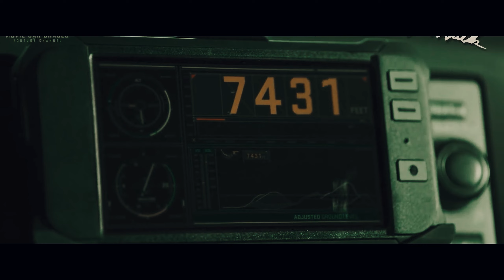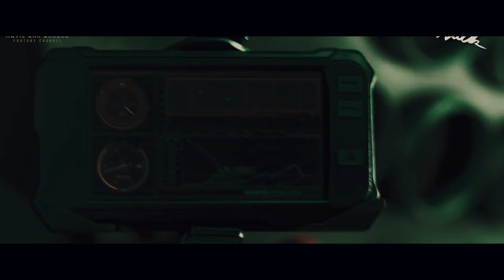GTA 5 - Fast and Furious 7 Plane Drop Scene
GTA 5 - Fast and Furious 7 Plane Scene